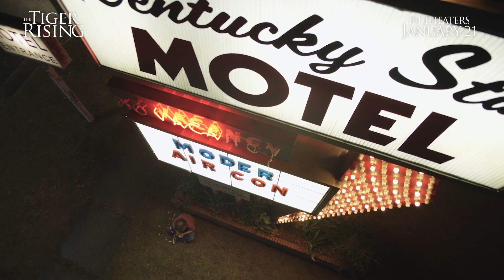The Tiger Rising Trailer #1 (2021) | Fandango Family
Check out a The Tiger Rising Trailer starring Madalen Mills!

US Release Date: January 21, 2022
Starring: Madalen Mills, Dennis Quaid, Queen Latifah
Directed By: Ray Giarratana
Synopsis: Twelve-year-old Rob Horton finds a tiger in the foggy Florida woods, behind the motel where he lives with his father. On that same day, Rob meets Sistine Bailey, a girl who shows her feelings as readily as Rob hides his.